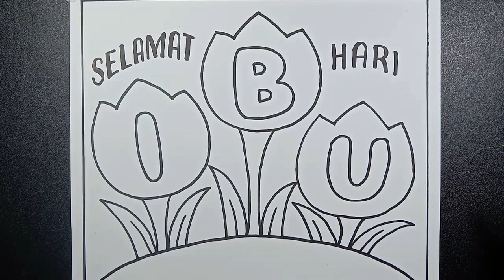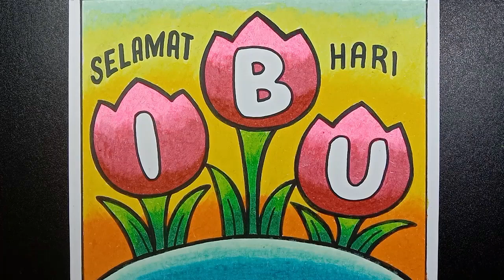Menggambar Selamat Hari Ibu || Tutorial Menggambar Poster Selamat Hari Ibu || Happy Mothers Day Card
Hallo sahabat...pada kesempatan saat ini kami sajikan tutorial cara menggambar Poster Selamat Hari Ibu dengan motif bunga Tulip yang simpel / mudah ,langkah demi langkah mulai dari sketsa hingga mewarnai teknik gradasi dengan krayon. Semoga tutorial ini bermanfaat buat anak-anak atau siapa saja yang ingin belajar menggambar/membuat poster Hari Ibu.
Bahan dan alat yang dipakai :
Kertas gambar
Pensil
Spidol
Krayon

info mengenai pemasangan iklan dan pembuatan video dalam konten channel ini

Bantu yuk supaya channel ini berkembang  dengan donasi
klik ini untuk donasi